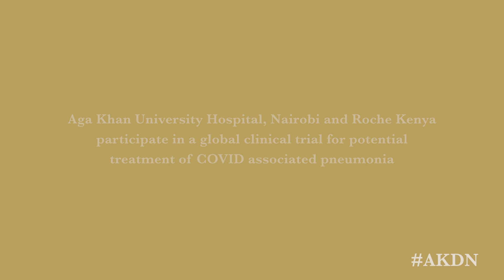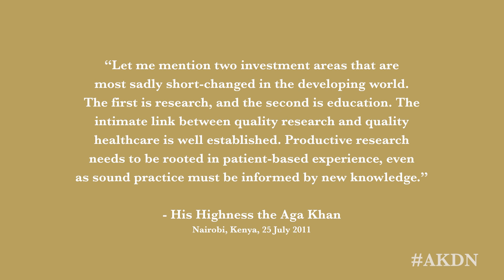Aga Khan Development Network | Response to the COVID-19 Pandemic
A glimpse into the AgaKhan Development Network's response to the COVID-19 Pandemic: the @akuhnairobi (@AKUHNairobi) and Roche Kenya participate in a clinicaltrial for potential treatment of COVID associated pneumonia.